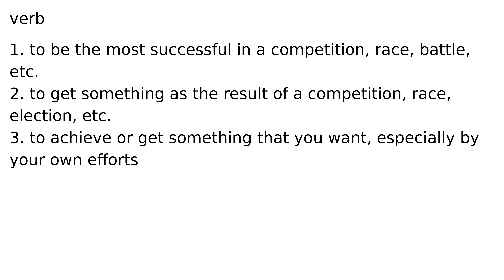win verb meaning meanings definition definitions phonetics pronunciation english dictionar